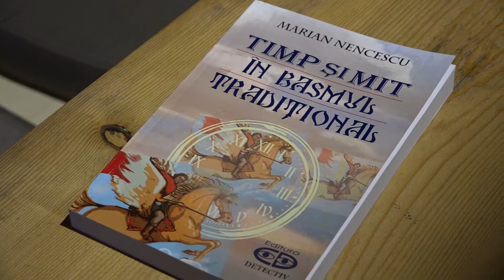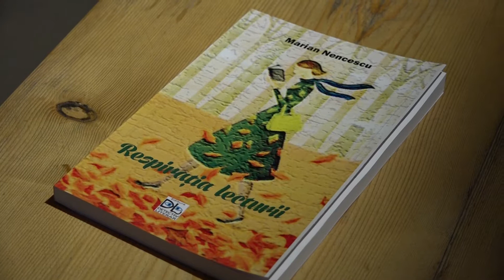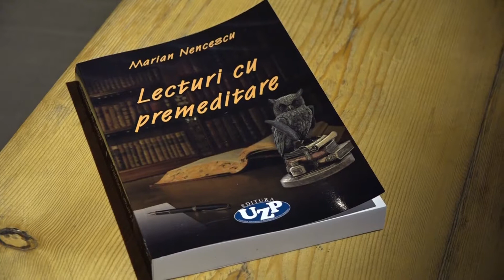Cool Art - 23.11.2018 P1